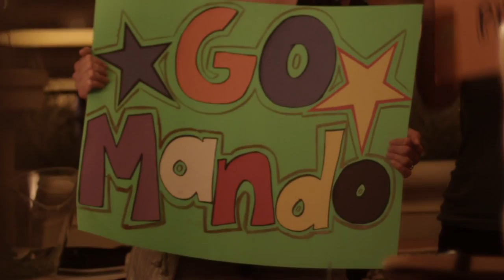The Mixing Star 2012 ✰ USA Final in Las Vegas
After the 4 castings in Miami, Portland, New York, Los Angeles and a flamboyant final which took place at the Azure Pool of The Palazzo in Las Vegas, we now have our US Mixing Star!